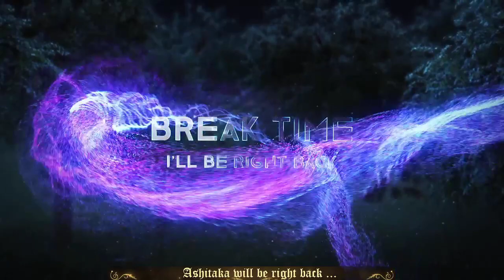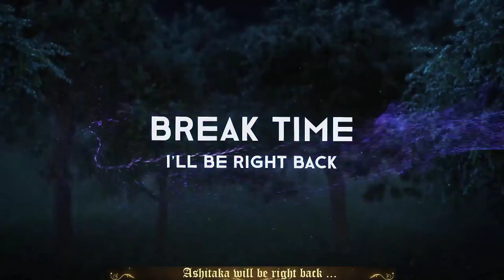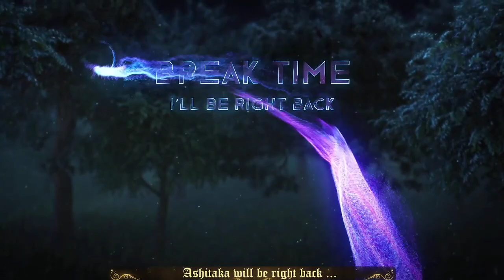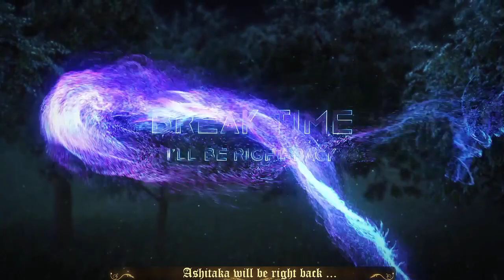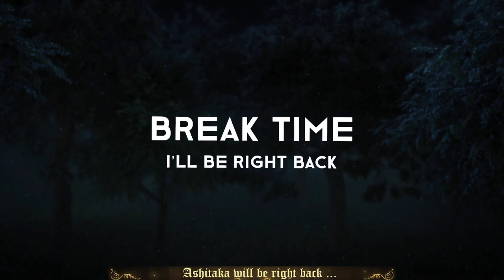FF: Stranger of Paradise Origin-Hard Mode- PS5 - Part 2